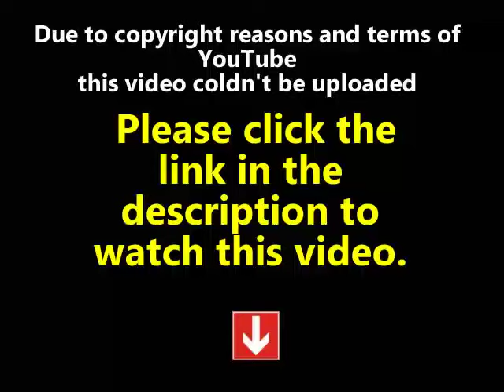Online House of Lies 02x07 1 of 4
Episode 07 Watch House of Lies Season 02 Episode 07 "The Runner Stumbles". Marty faces a moral dilemma when he discovers evidence of a banking client's role in a cover-up scheme. Jeannie attempts damage control with the Pod when an ex-boyfriend posts something shocking on the web.
House of Lies 2012 s2e7 House of Lies 2012 2x7 House of Lies Season 2Episode 7 House of Lies tv shows S2 se2 e7 ep07 02x07 02 e07 HQ episodes serie series watch online complete full tv television hd hq part 1 part 2 part 3 part 4.
Watch full, watch full online, watch for free, watch House of Lies Season 02 Episode 07 - The Runner Stumbles full free, watch House of Lies Season 2 Episode 7 - The Runner Stumbles full episode, watch House of Lies Season 2 Episode 7 - The Runner Stumbles full episode for free, watch House of Lies Season 2 Episode 07 - "The Runner Stumbles" full episode online. Sneak peek, last, latest, promo, trailer.